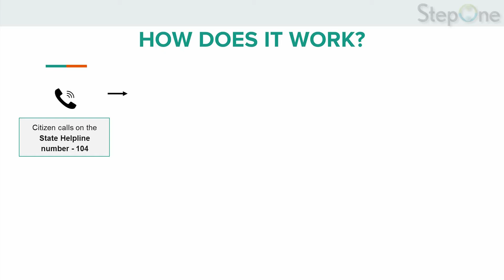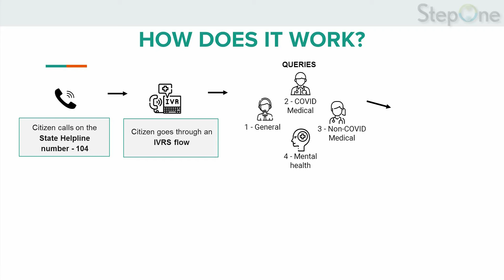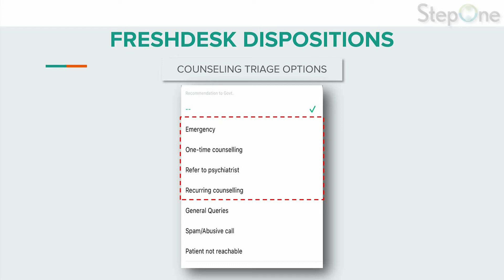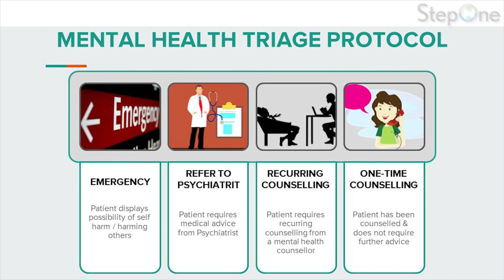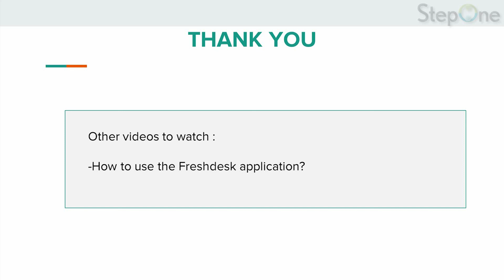Mental Health Triaging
A guide for counselors to understand the mental health triaging process at StepOne